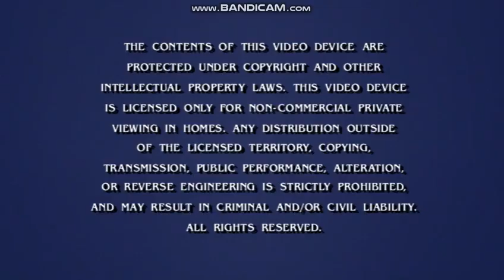Opening to Snoopy, Come Home 2006 DVD *2015 reprint*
Here's the opening to the 2006 DVD of "Snoopy, Come Home".

1. CBS DVD logo
2. Warning screen
3. DVD menu
4. Cinema Center Films logo [silent]

Specifications of Disc:
-Distributors: CBS Video and Paramount Home Entertainment.
-Widescreen release (full ratio of 1.78:1, opening and closing titles created in 1.37:1 and serve the 1.37:1 ratio with left and right black bars).
-2015 reprint, packaged in the Peanuts 4-Movie Collection DVD set.
-Rated G.